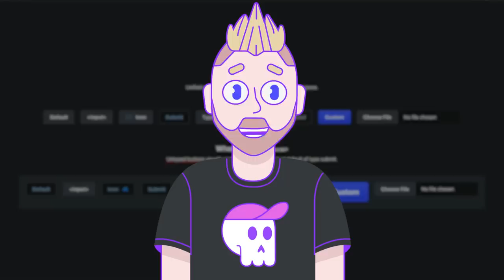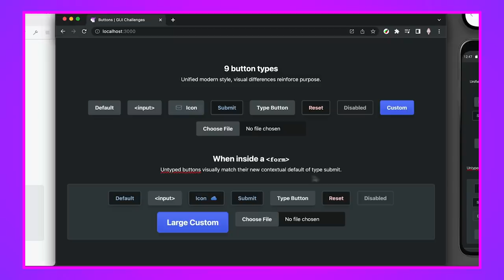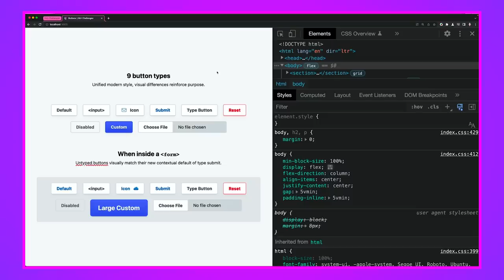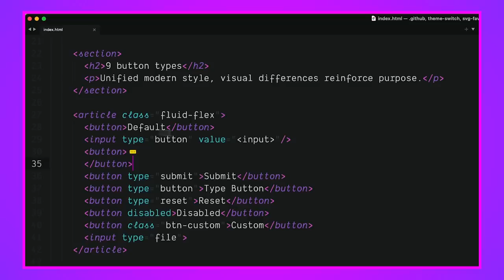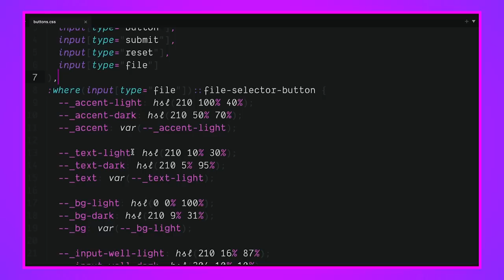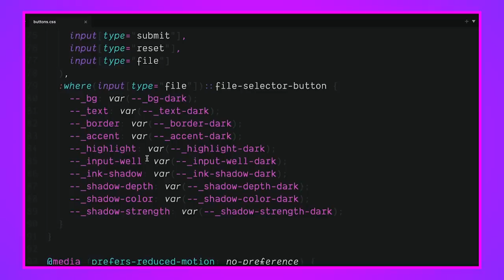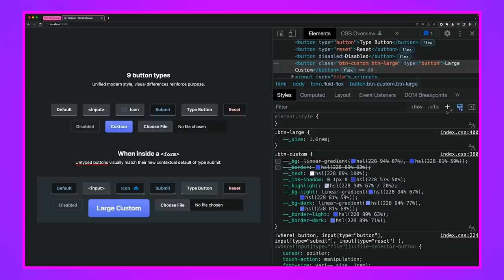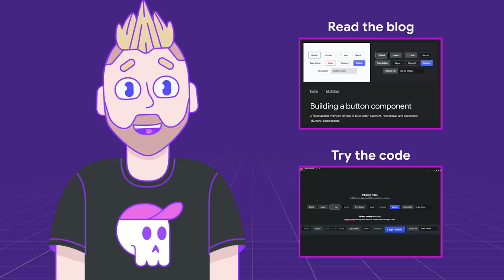Thinking on ways to solve BUTTONS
In today's GUI Challenge, @AdamArgyleInk  styles all the web's different button types with custom properties and :where(), for light/dark adaptive buttons that are easy to make new variants with.

Chapters:
0:00 - Introduction
0:19 - Overview
2:08 - Keyboard UX
2:46 - New theme switcher
3:09 - Mouse UX
3:34 - Buttons in forms
4:30 - Disabled button
5:22 - HTML
5:43 - CSS base selector
6:24 - Adaptive custom properties
7:20 - Button variants
10:10 - Live button variant building
11:18 - Recap
11:50 - Reduced motion
12:57 - Outro